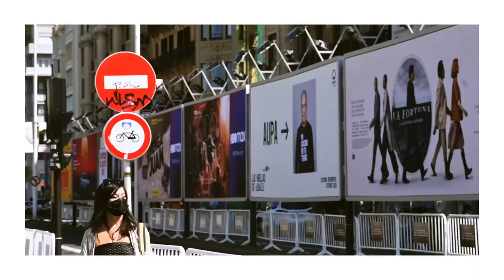Donostiako Zinemaldia | Laburpena, irailaren 17a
| Indartsu hasi da Donostiako Zinemaldia; baina indartsu hasi bada ere, agerian gelditu da pandemiaren eraginpean egiten den bigarrena dela: ez ilararik ezta jende multzorik ere proiekzioen atarian eta alfonbra gorrian. Hala ere, izan dira nabarmentzeko une gogoangarriak. Epaile, antzezle eta gonbidatuen iritsiera, kasu; edota Evaristo La Polla Records taldeko abeslariak alfonbra gorri ezaguna zapaldu duen momentu biribila. Eguneko beste protagonista Marion Cotillard izan da: Donostia sariaren bila ez ezik, Bigger Than Us ekoizpena aurkeztera etorri da. Irekiera ekitaldian ere une oso bereziak bizi izan dira, Zea Mays taldeak Rozalen abeslariarekin batera ‘Negua joan da eta’ abestu duenean, adibidez.

· Bideoetako irudiak: BerriaTB, Donostiako Zinemaldia